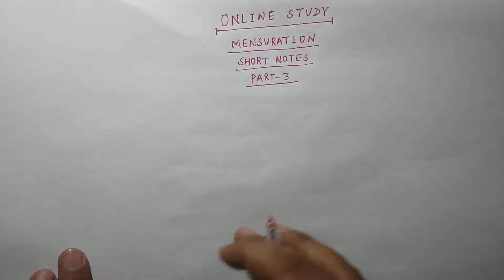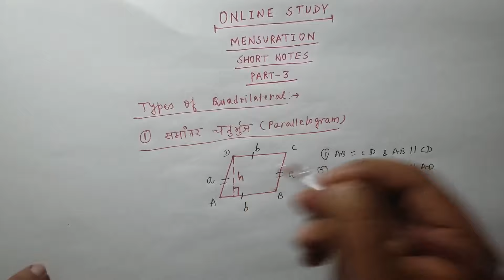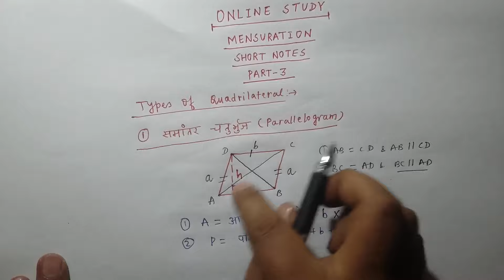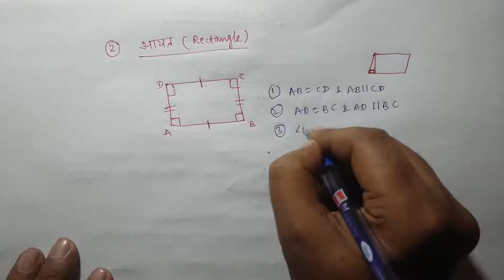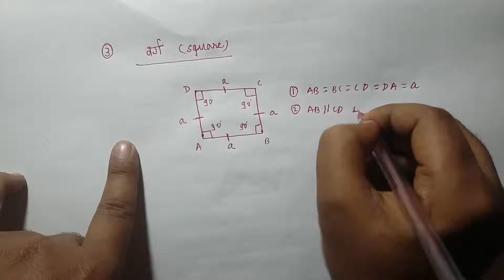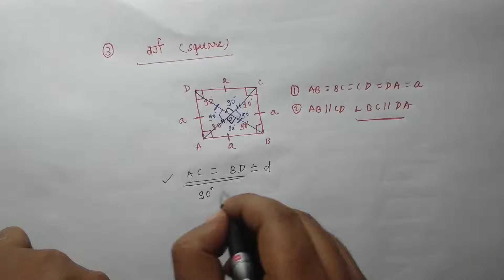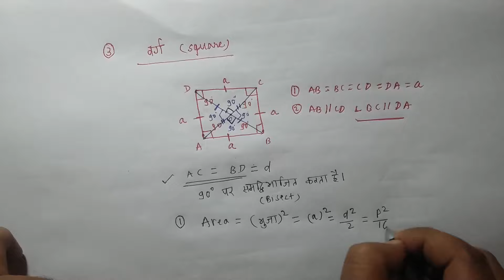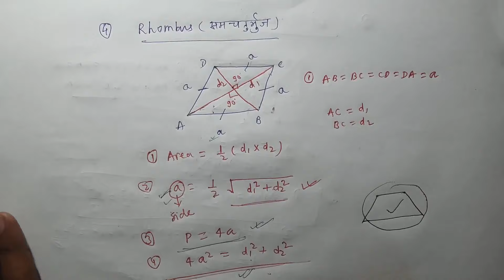MENSURATION MATHS SHORT NOTES FOR SSC PART-3.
This video contains ssc maths important topic mensuration.short notes of mensuration is given in this lecture.this lecture are important for various exam like ssc mts,ssc chsl,ssc cgl 2017,railway and various other competitions.Hope u guys like the video and subscribe channel.